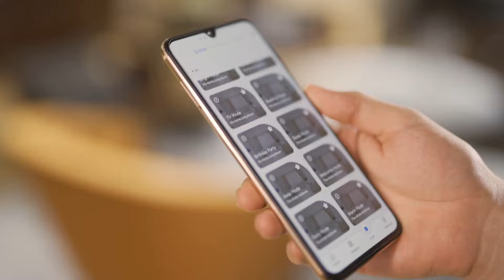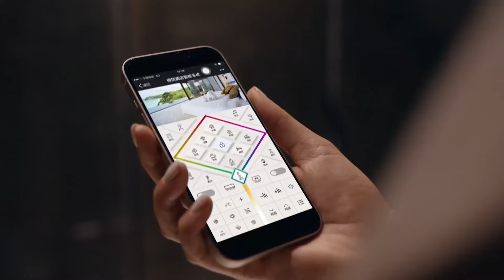Introducing HDL 2022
For more than 30 years, HDL has been committed to providing the market with stable and reliable control systems.

We provide whole-house intelligent solutions for all types of houses and buildings. We achieve interconnection by breaking down the barriers of interconnection between devices of different brands. We are the provider of innovative and stable intelligent control systems for many international landmarks.

And this new corporate video shows our pursuit of superb automation technology and our determination to keep refining it in the future.